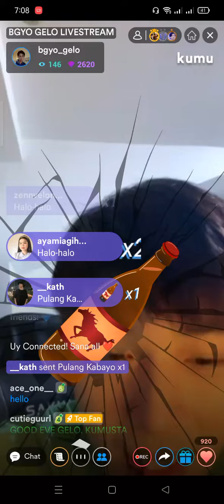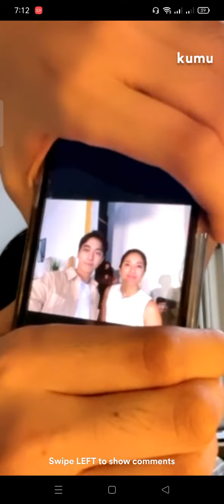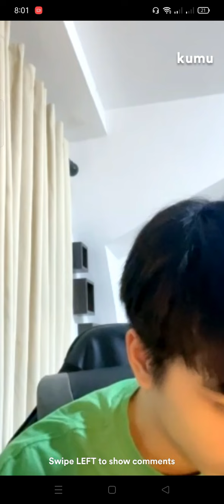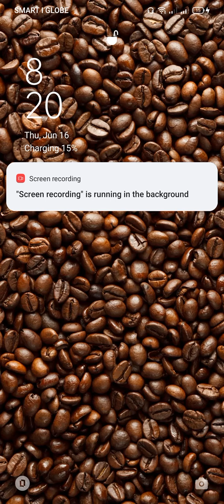BGYO GELO KUMU LIVE PART 1 (06.16.2022)